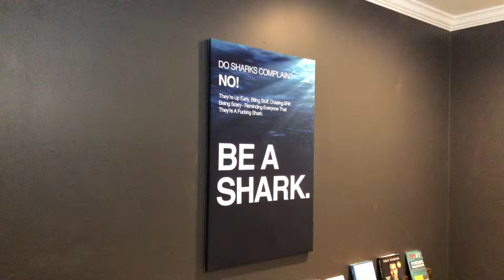GearedUp Motivational Posters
Get Motivated with one of our Inspirational Posters!

From 'Be A Shark' to 'Focus' - There is something for every situation.